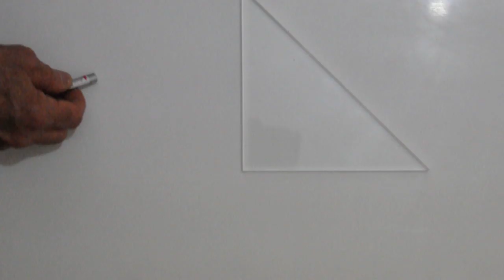Opt: prisma de reflexão total.AVI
Prismas com a seção na forma de triângulo retângulo isósceles, feitos de vidro ou acrílico (que possuem ângulo limite de refração da ordem de 41 graus, em relação ao ar), podem ser usados no lugar de espelhos planos, para desviar a luz em 90 ou 180 graus.